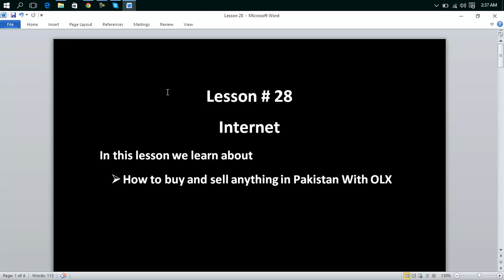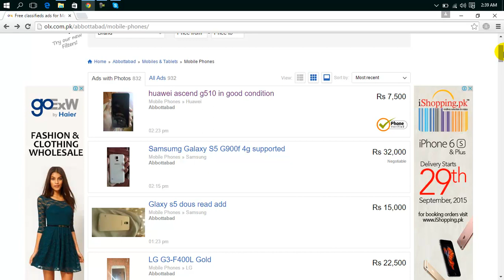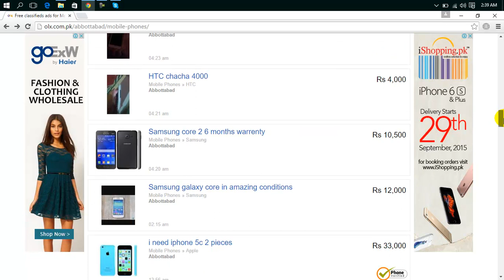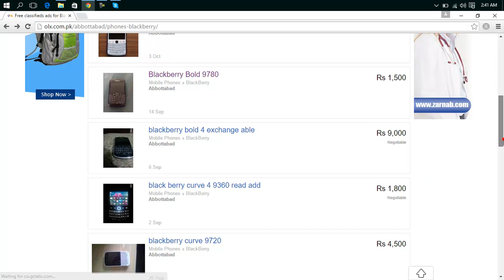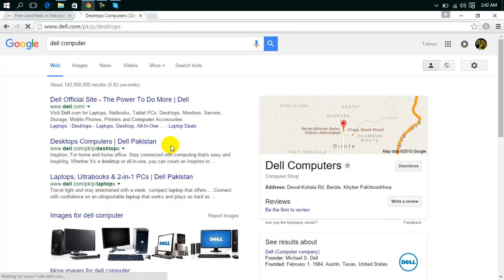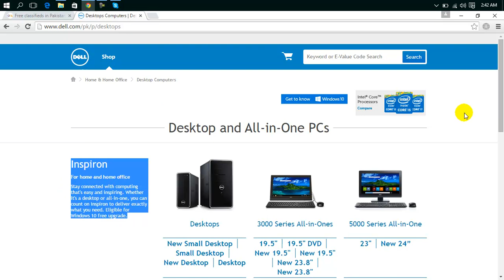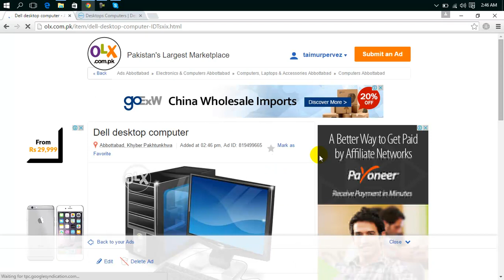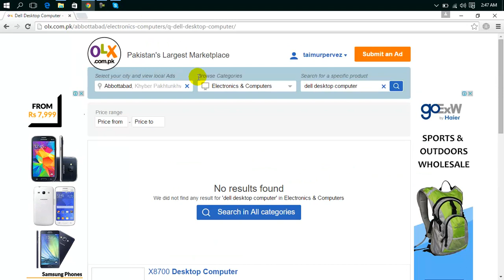internet basic course lesson 28